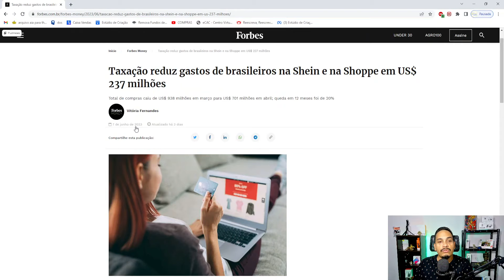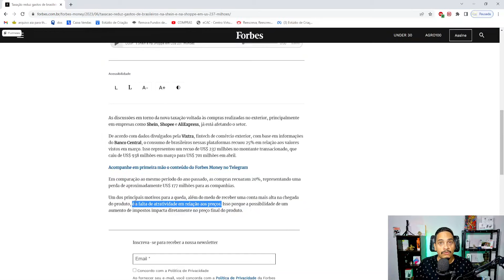TAXAÇÃO ALIEXPRESS É PROVA QUE O MEGA SALDÃO ALIEXPRESS PODE SER UMA DAS MELHORES PROMOÇÕES DO ANO!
Pra você que nunca comprou no aliexpress, saiba que em junho normalmente tem uma promoção aliexpress muito boa.
E ela se chama mega saldão aliexpress, que é uma promoção aliexpress bem visada entre quem compra no aliexpress com certa frequencia.
Pelo visto ela pode ser realmente a melhor promoção aliexpress desse ano, antes da taxação.